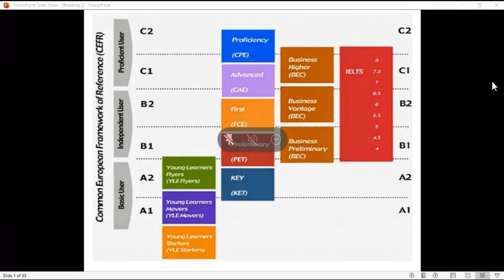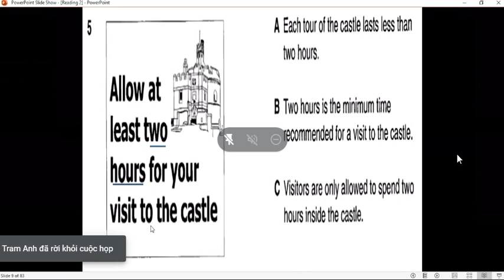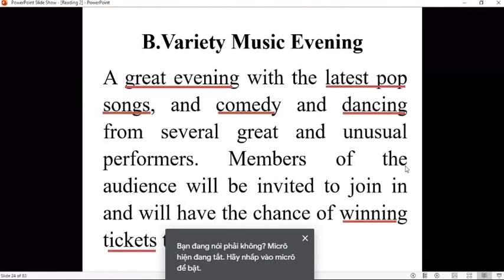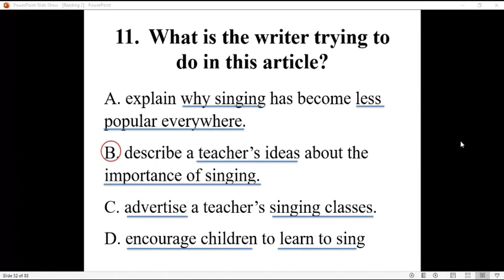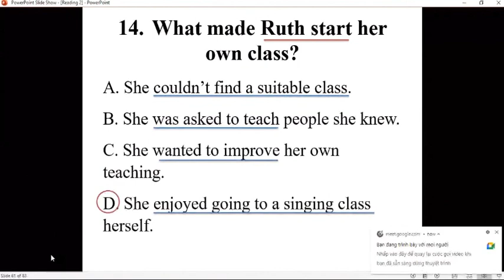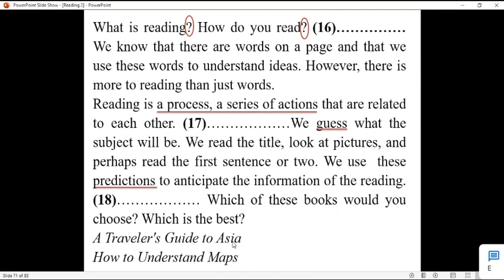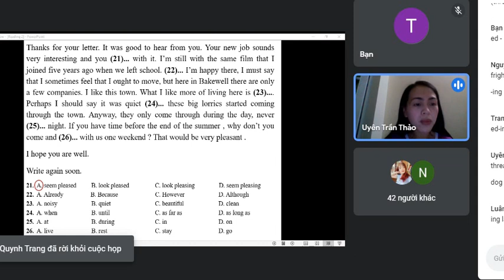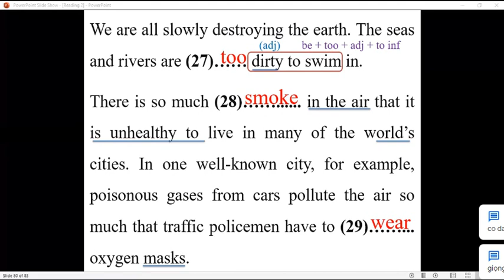Episode 2 Reading